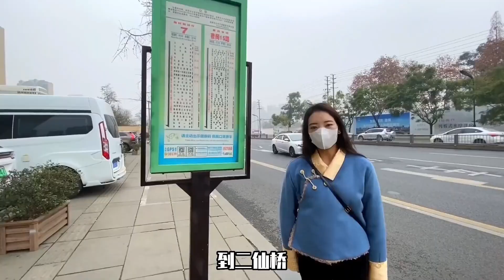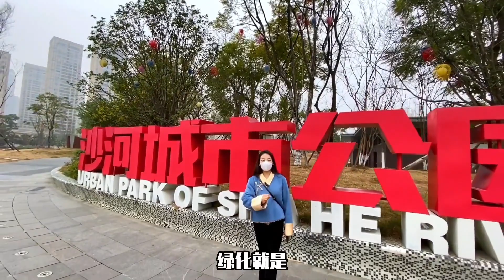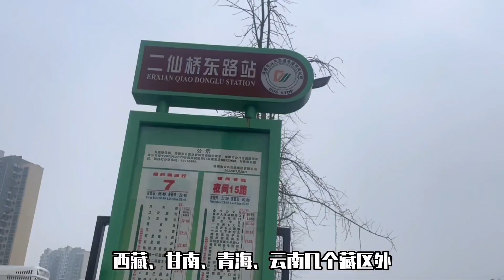藏族姑娘走出西藏，到梦想的四川成都，走成华大道能到二仙桥吗？【白玛卓玛】